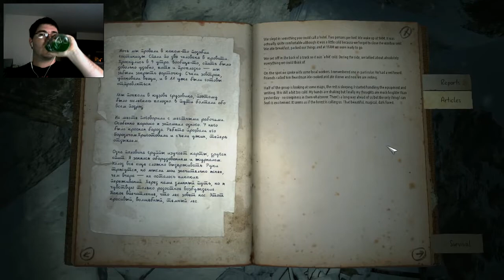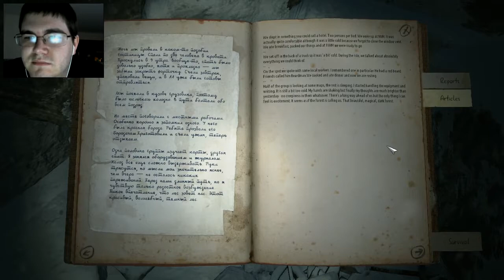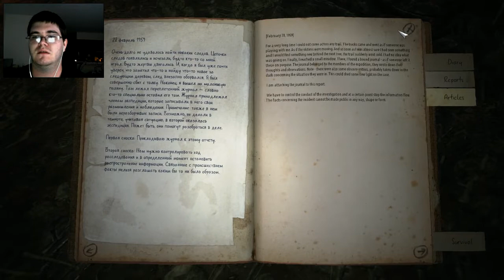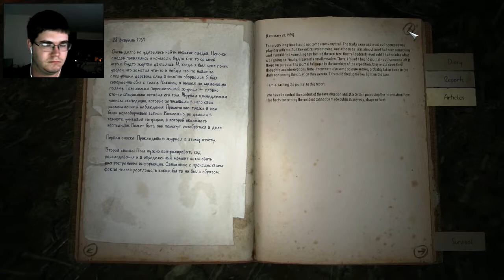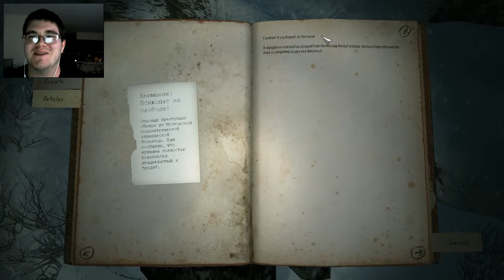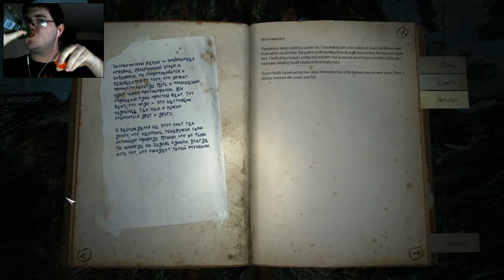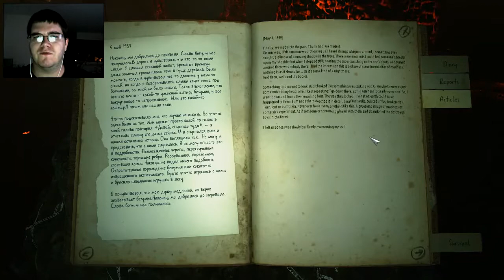TRIPLE THREAT! | KHOLAT (part 4)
The Russian Slender hunt continues!